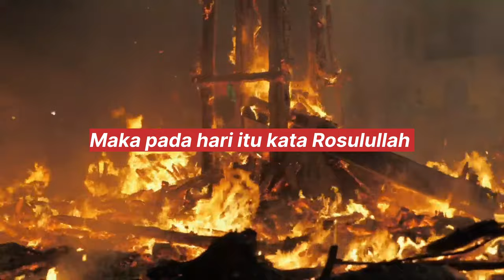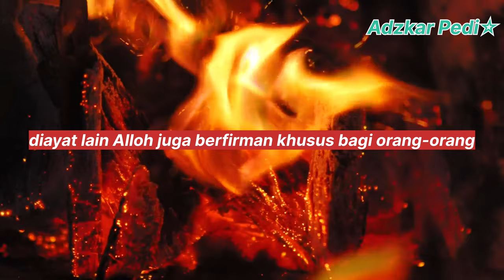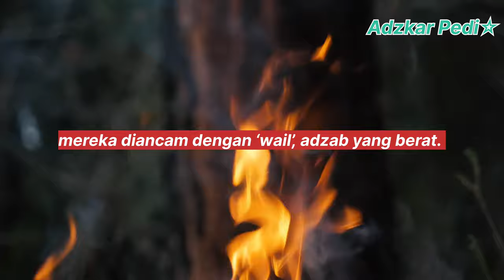Pekerja, pedagang, pembisnis jangan lakukan ini, Neraka jahanam Tempatnya Firaun, Qorun, Hamman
Keutamaan keutamaan, Kisah ispirasi, sahabat nabi,